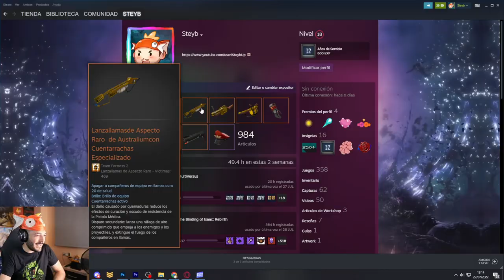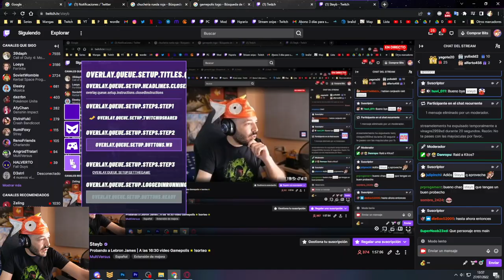Hoy probamos a Lebron James | Multiversus 27/7/22